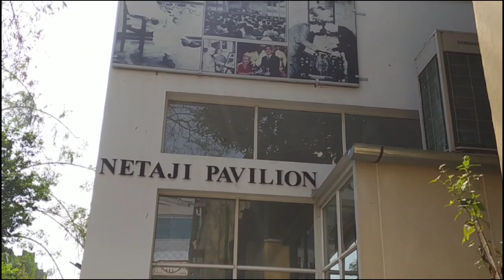Netaji Bhawan | Netaji Subhashchandra Bose's House | Mini Vlog Ep:2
Went to Netaji Bhawan